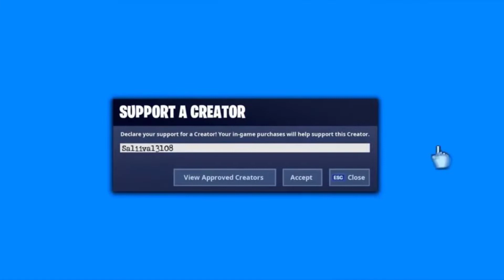LEGE DIE VERKLEIDUNG AN UND LASS 3 KRISTALLE BEI THE SPIRE ERKLINGEN *THE SPIRE CHALLENGE* |Fortnite